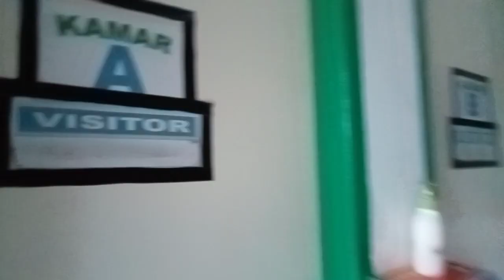Masuk Ke Mess | Perumahan Perkebunan Estate Peranap | Grup RAPP | Riau Pekanbaru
Masuk Ke Mess |  Perumahan Perkebunan  Estate Peranap | Grup RAPP | Riau Pekanbaru | Kecamatan Peranap